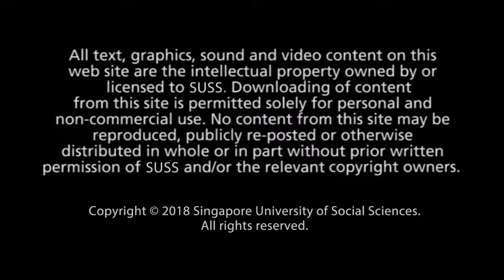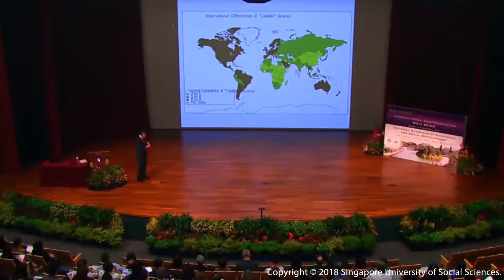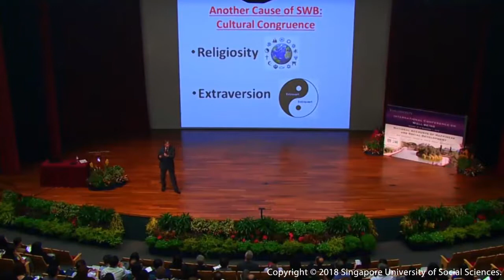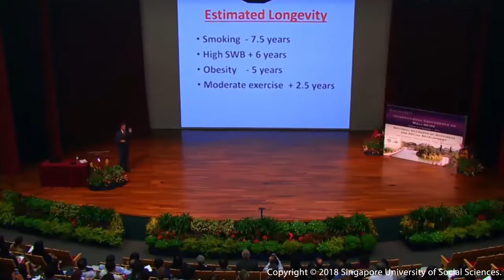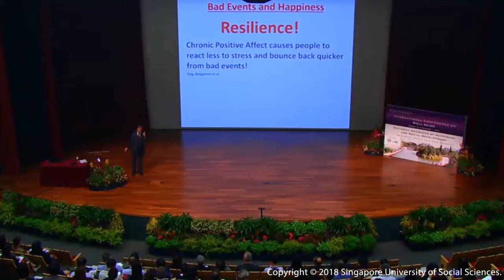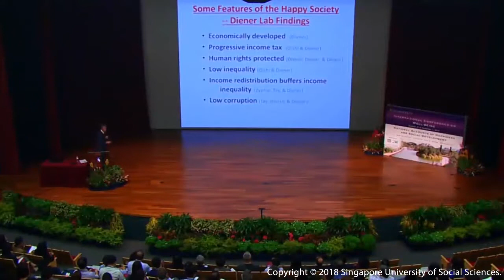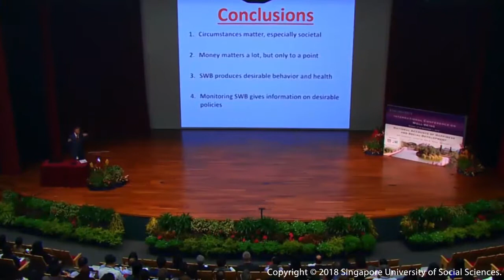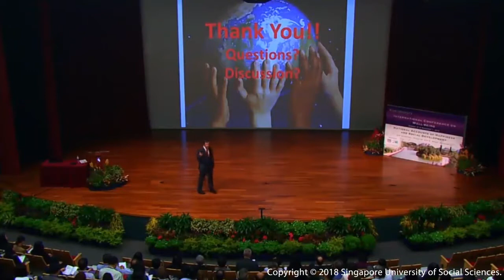International Conference on Well-Being 2016: Session 1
Title: The Causes and Consequences of Happiness
Speaker: Professor Ed Diener, University of Illinois at Urbana Champaign, Gallup Organisation, Universities of Virginia and Utah

Professor Diener will describe his research over the past three decades on subjective well-being, the study of life satisfaction, happiness, and enjoyment of living. In this research, he has explored the causes of well-being such as relationships, personality, mastery at work, a healthy natural environment, and low crime. A major influence on subjective well-being is the society in which a person lives. Prof Diener has also explored the outcomes of high subjective well-being and found that it is beneficial to longevity and health, citizenship, high-quality social relationships, and resilience in the face of stress.

Prof Diener will also describe his research on the universal causes of happiness around the world, versus the culture-specific causes. He will describe his idea of national accounts of well-being for public policy purposes, and the progress that this idea has made. Finally, Prof Diener will outline the many opportunities for future research in this area.

The International Conference on Well-Being (ICWB) 2016 focuses on the theme of national accounts of happiness and social development. This conference ties in closely with the School of Arts and Social Sciences (SASS) from the Singapore University of Social Science (SUSS) flagship research, which focuses on well-being in Singapore.

This international conference features keynote addresses by world-renowned, leading scholars in the field of well-being, and offers multiple sessions presenting research findings and reflections from the disciplines of psychology, sociology, economics, and related social sciences. The bigger aim of this conference is to translate the latest findings from across the world into practices and policies that help to improve the well-being of people in Singapore and around the world.